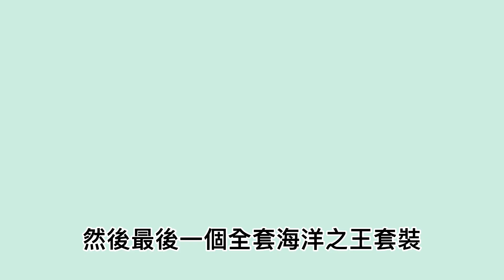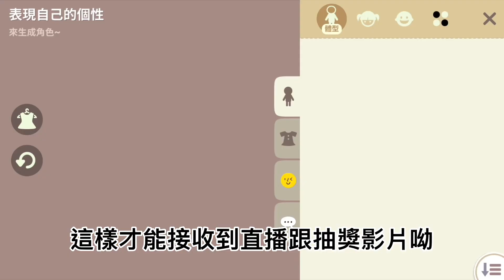【天天玩樂園開箱】超帥新道具！海王禮包開箱！可以把三叉戟射出去嗎？各種體型展示!!!天天玩樂園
大家好我是小宇宙團隊~🪐
我是小宇
而你們就是我的地球們🌍
任何天天玩樂園相關的資訊
裝潢、建築、禮包、抽獎、好玩派對
都會在這裡跟大家分享喔~
歡迎投稿你的家~
底下IG私訊即可投稿🌚
Hi I am Small Universe
You can get PLAY TOGETHER information
from my channel ~